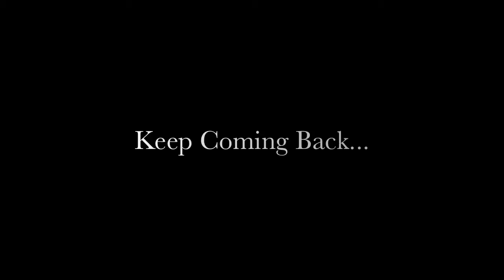Sketchy Skull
Just me Sketching a Skull. :)